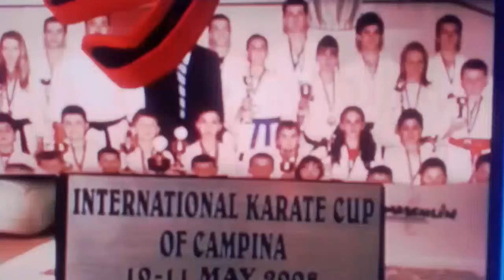Alex Petre karate